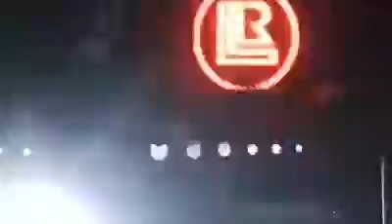RigMona ( Live ) . Call us at +91-8130080140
RigMona is a funk, pop, rock live band based out of New Delhi (India) . Its the one thing you need to Up that party.